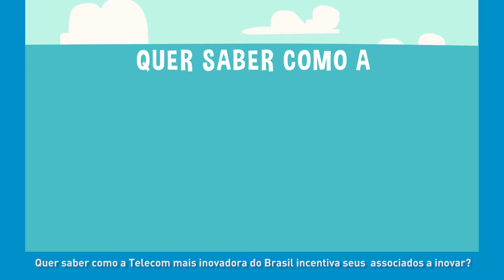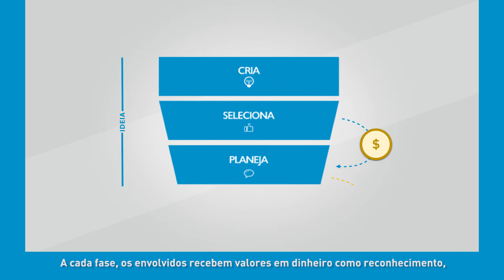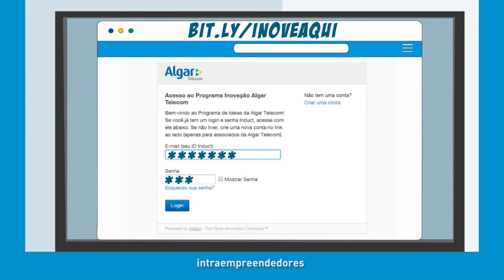Como trabalhamos a inovação com nossos projetos e associados | Algar Telecom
Reafirmando o nosso compromisso com a inovação, recebemos dois reconhecimentos muito importantes dessa área:

1) A Algar Telecom foi eleita a empresa mais inovadora do Brasil pelo Prêmio Best Innovator e também  2015
2) Fomos classificada pelo prêmio Improve entre as TOP 16 empresas em Gestão da Inovação no Mundo.

Nesse vídeo, veja como trabalhamos a inovação em nossos projetos e com nossos associados.

Sobre o Prêmio Best Innovator

O prêmio escolhe as empresas mais inovadoras em 15 países, levando em conta cinco dimensões da inovação: estratégia, processos para gerar ideias e aplicá-las, organização e cultura, estrutura e suporte e os resultados obtidos.